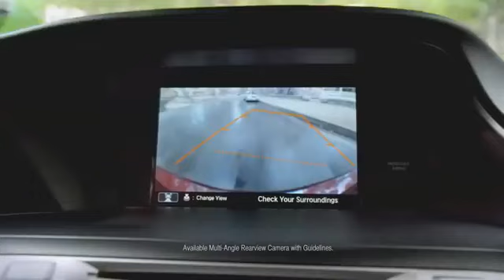2012 Toyota Camry Versus 2012 Honda Accord Orange